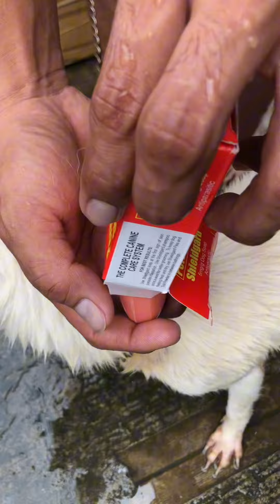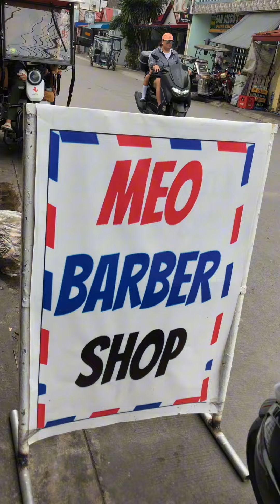Kung dog lover ka para sayo tong video!❤️😊